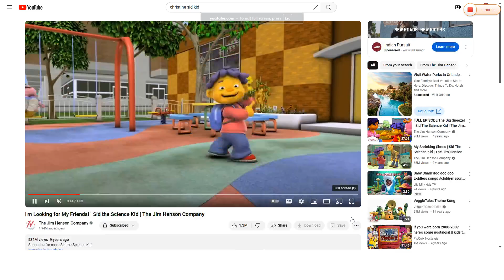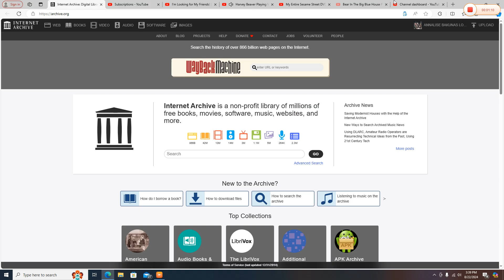Sid The Science Kid and Friends Dancing to "What A Mighty God We Serve"